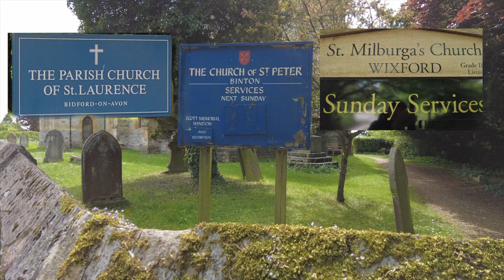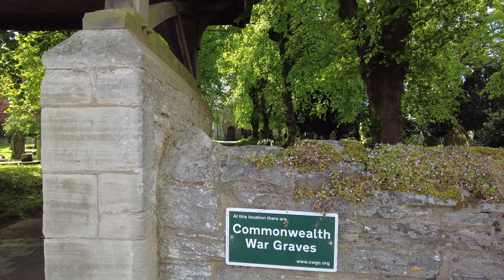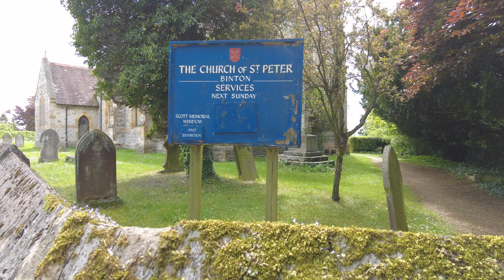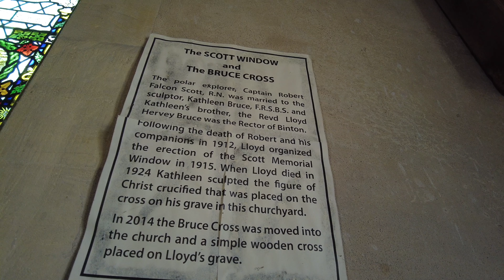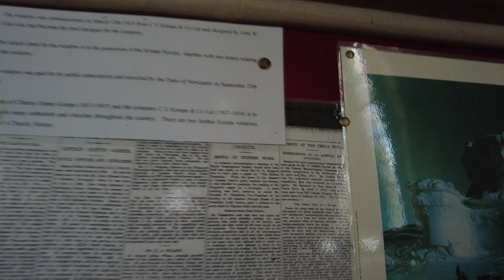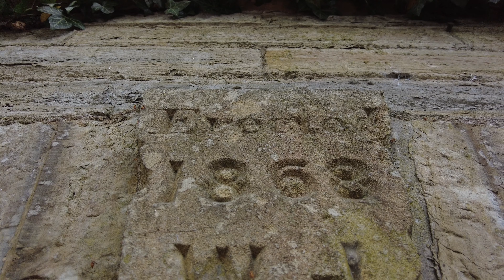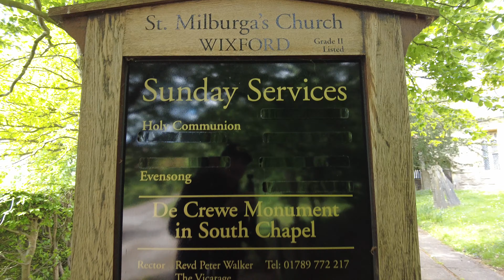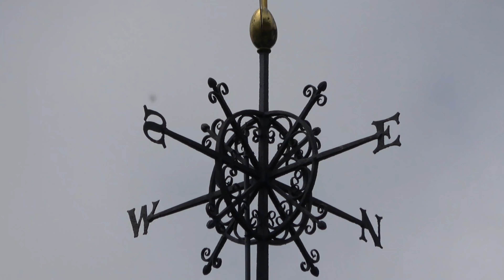Bidford on avon Binton and wixford church walks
nice look round today  the scott of antarctic  memorial window is nice at Binton